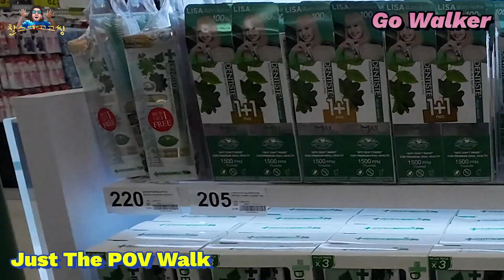Go Walker | 방콕 최대슈퍼마켓 라차담리 빅C 한바퀴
찰스와함께 방콕 대형 슈퍼마켓 빅씨 저렴한게 있는지 한바퀴 둘러보아요